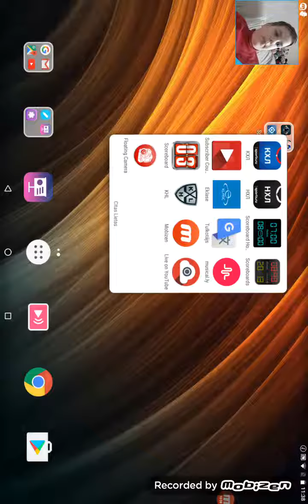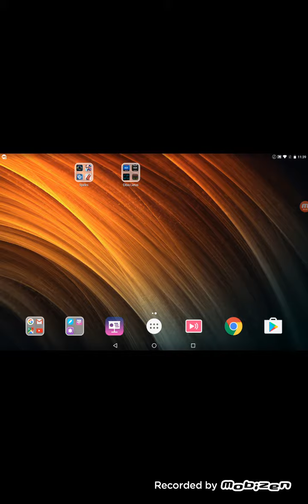Craft Royale - Clash Of Pixels